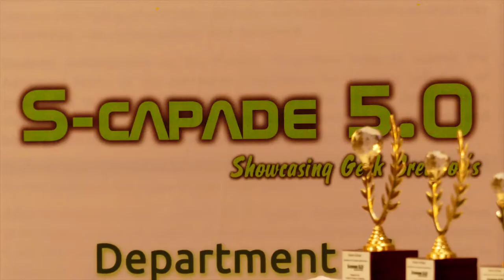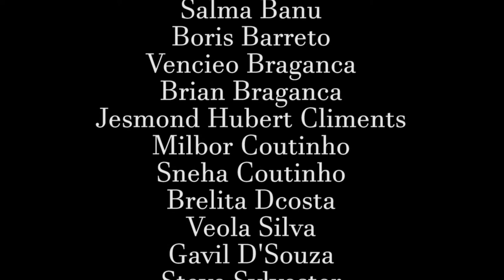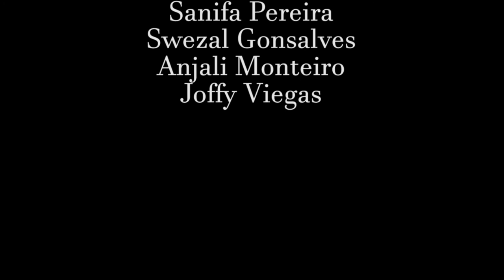College an unforgettable experience | What do we Desire?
To those who made college life worth remembering.To classmates, friends & teachers.The countless hours put into projects, assignments, presentations, etc. At the end it was all worth it.

Gear:
Panasonic FZ300